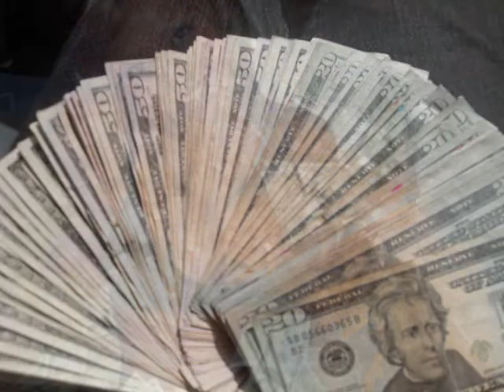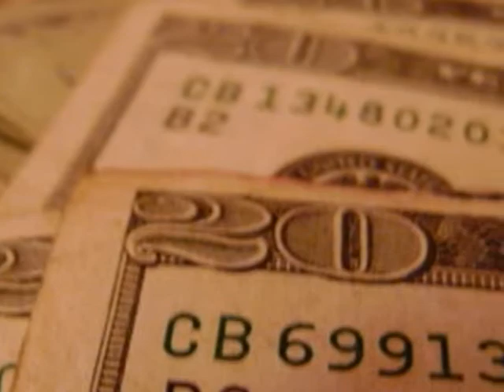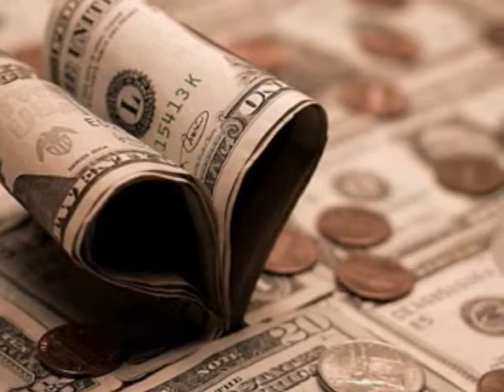Trap - 04 - Where That Money At - Died & Gone 2 Heaven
follow @iamthetrap

Trap presents: Died & Gone to Heaven
Hosted by: DJ John Blaze